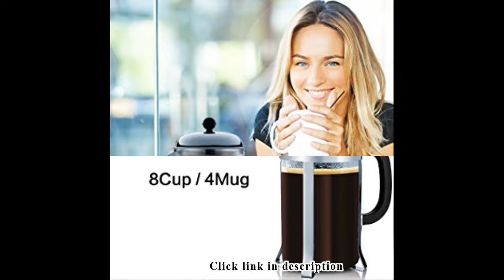Cheap Espresso Machine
1. Stovetop Espresso Maker - Italian Moka Pot - Cafetera - Cuban Coffee Machine - 9 Cups by MateoJo …

2. Mr. Coffee Pump Espresso Machine, Advanced Filter Design For Optimal Pressure

3. Bianchi EK 2 Group Head Commercial Coffee Espresso Machine (Metallic)

4. Latte's Art Stainless Steel Frothing Pitcher! Couple with Your Espresso Machine or Milk Frother. Bonus Drawstring...

5. Breville BES870XL Barista Express Espresso Machine, 15.8 inches high x 13.2 inches wide x 12.5 inches deep

6. Markline French press coffee pot - 34 Ounce 1000 ml Coffee and Espresso Maker With Triple Filters, Stainless Steel...

7. Capresso 303.01 4-Cup Espresso and Cappuccino Machine with Accessory Bundle